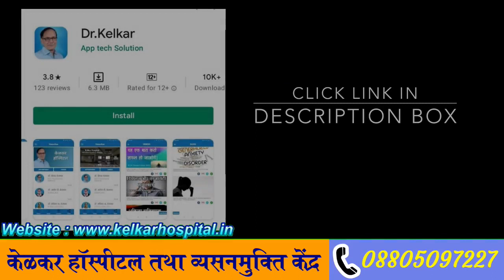Death Cleaning |Dr. Deepak Kelkar (MD, MBBS)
In Swedish, the exercise is döstädning  a combination of the word “dö” (which means death) and “standing” (which means cleaning), she explains in the book. “Death cleaning is not about dusting or mopping up; it is about a permanent form of organization that makes your everyday life run more smoothly.
Swedish death cleaning involves getting rid of all the stuff you don't need anymore so that no one else will be burdened with the task after you die.

• Psychiatrist
• Hypnotherapist
• Psychotherapist,
• De-addiction Specialist
• Sexologist